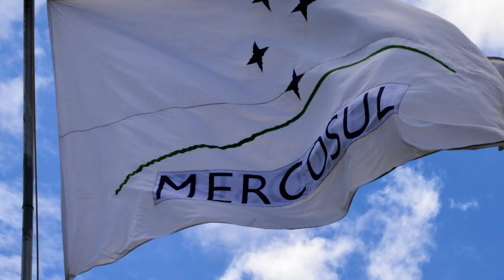Itamaraty em Revista, 27 de abril a 02 de maio de 2021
Itamaraty em Revista, com os destaques da Política Externa Brasileira de 27 de abril a 02 de maio de 2021.